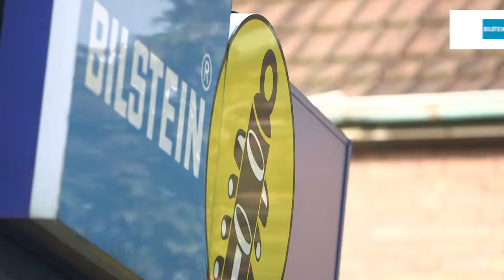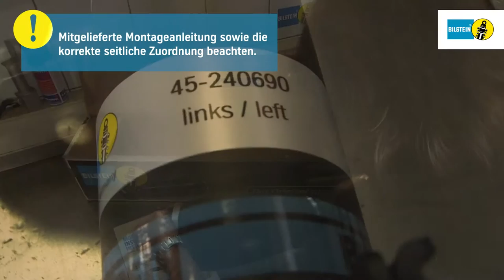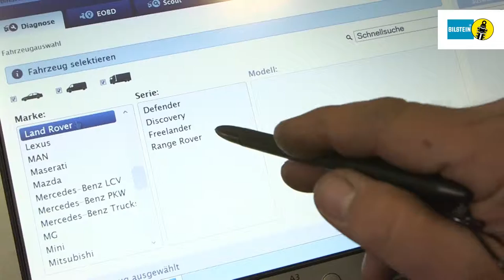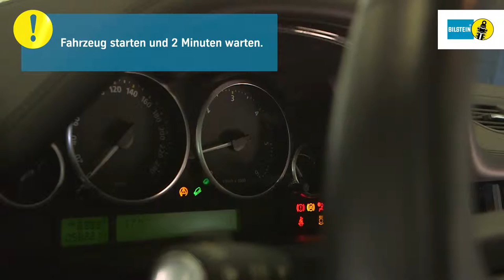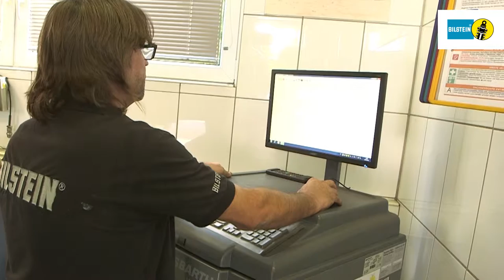Bilstein | B4 Luftfedermodul - Montage - Range Rover L322 VA by GÖHRUM Fahrzeugteile GmbH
Bilstein B4 Luftfedermodul - Montage - Range Rover L322 Vorderachse

EIN TEIL DES ERFOLGS:
- Handelstreue
- klare Sortimentspolitik

GÖHRUM Fahrzeugteile GmbH
Ulmenstr. 19
71069 Sindelfingen